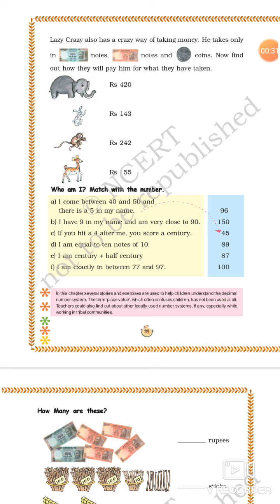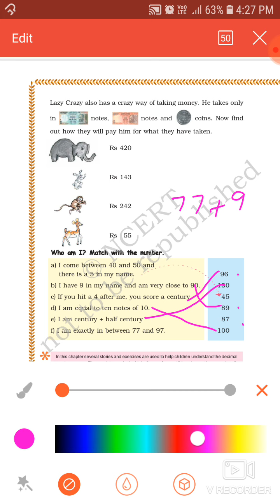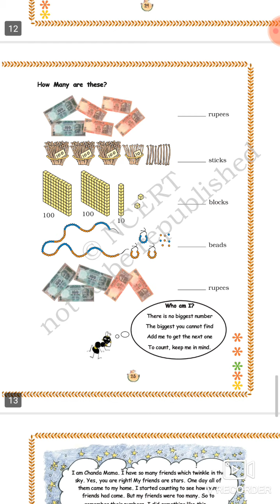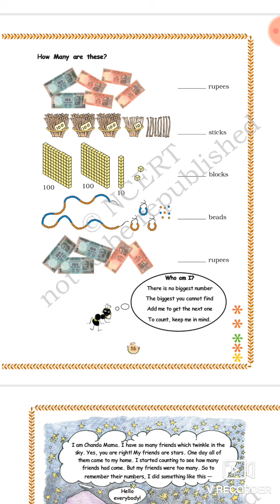Class 3 chapter 2 Hundreds,Tens,Ones .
By Suman